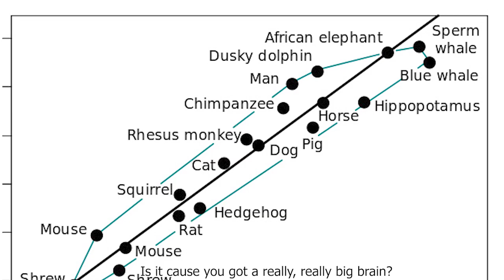Anthropology Rap: Language, the Power of Words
Perhaps human language is what makes us most unique in comparison to other animals. It lets us learn efficiently and we devote a good chunk of our brains to processing and generating speech. The video came out weird, but the underlying science is legit!

Lyrics:

So yeah you’re special but let’s analyze,
Why your abilities are so outsized
You can go to the moon or outer space
You could win a car race and get first place
You can build a temple or a ziggurat
But animals can’t, and why is that?

Is it cause you’re bipedal and you walk on two
But so did T-Rex and the kangaroo
Is it cause you got a really, really big brain?
But the size of dolphins’ is nearly the same
So what is it that makes us act
Different from every creature in the habitat?

Language, the power of words
Lets you understand what you just heard
Sure you got a lot of grey matter
But it’s how you use it that really matters
So to cut through all the chatter,
Your brains organized like a cerebral platter
Is it in one spot or a scatter?
Definitely the latter

Speech production, word recognition
Language is a huge part of cognition
Broca, Wernicke in the cortex
That’s how you understand all your texts

And sure animals have communication
But they don’t have control of the situation
Innate, automatic instinctual
Their sounds are under limbic control

But since you do more than squeak
You can think before you speak
What is it that makes Greek Greek?
Symbols make language unique

We take sounds called phonemes
And turn them into morphemes [word!]
Make morphemes repeating
Get infinite meanings, like:

Tiffany caught a flee under her knee by the tree
She probably needs vitamin c you do not need a PhD
For you to see absurdity of the story but it was history
When we took s to the p e a k i n to g
This isn’t hyperbole
Language is anthropology